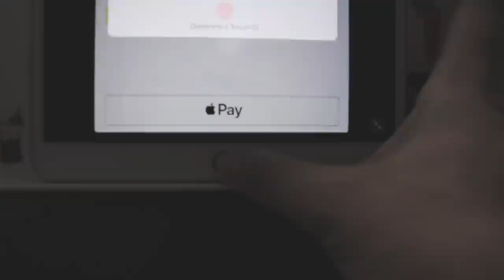Курьеры из ЯНДЕКС ЕДЫ отвечают на школьные вопросы/ Деньги за ответы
Перевод на сбербанк 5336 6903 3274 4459

В этом выпуске я заказывал еду из доставки яндекс еда, и предлагал курьерам сыграть со мной в игру, я задаю 3 вопроса и за каждый правильный ответ я даю большие чаевые, кто из доставщиков ЯНДЕКС еды оказался самым умным, а кто не смог ответить на школьные вопросы? Отвечай или страдай.
Плачу деньги за правильные ответы доставщикам yandex еда.